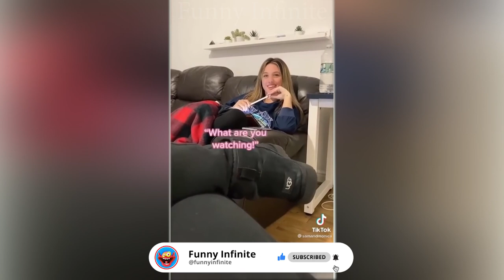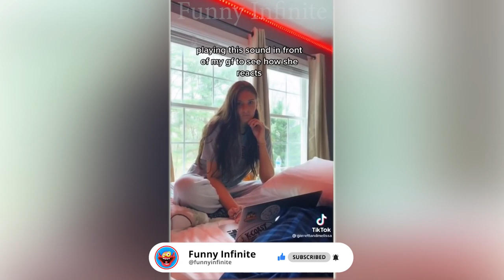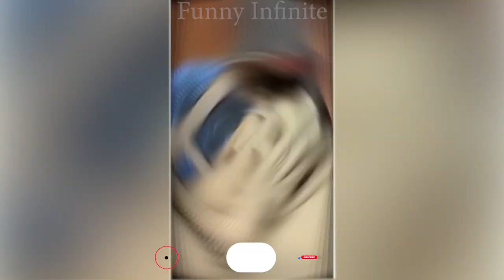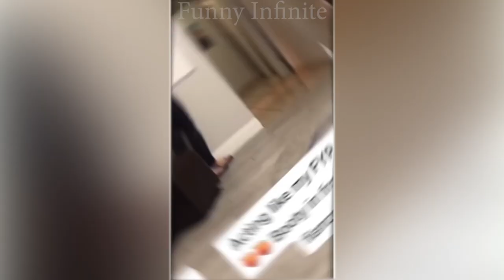Hilarity Ensues When Prank Girls Sound TikTok 2023 🤣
Are you a fan of TikTok videos? Do you love to laugh out loud and enjoy watching prank videos? If yes, then you're in for a treat! We've compiled a list of the best prank girls sound on TikTok videos that will make you laugh until your stomach hurts.

From funny reactions to clever pranks, these videos are sure to brighten up your day and make you feel good. Whether you want to relax after a long day at work or you're looking for some entertainment during your free time, these TikTok videos will definitely do the trick.

So, get ready to laugh, share and enjoy these hilarious prank girls sound on TikTok videos not only on April Fool's day but also on other special days like Birthdays, Bachelor parties, or any other occasion that calls for a good laugh.

I Challenge You to Try Not to Laugh, You Will Not Be Able to Stop Laughing. We Find Fails of the Week Videos from Other Social Media Websites and Share Them with You by Making Funny Videos More Fun by Using Sounds and Effects.

We Will Keep on Bringing More Such Funny Fail Videos and Funny Animal Videos for You and We Will Try Our Best. so like, Comment and Share This Video and Don't Forget to Subscribe to the Channel.

⚠️ All Copyrights Belong to Their Legal Owners! If You Are the Author of Part of This Issue and Its Distribution Infringes Your Copyright, Don't Hesitate to Get in Touch with Me. We Will Remove the Clip, Video or Settle. Thanks! ⚠️